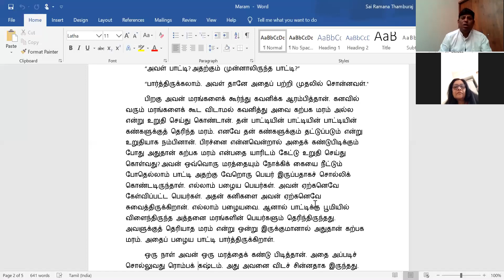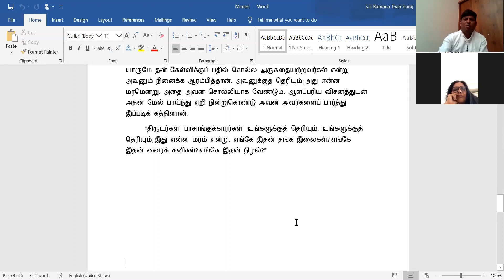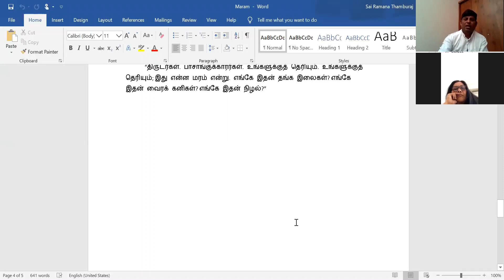Ba.Venkatesan's MARAM STORY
மரம் -எழுத்தாளர் பா.வெங்கடேசன்
ஒரிஜினல் நியூஸ் ரீல் சிறுகதைகள்